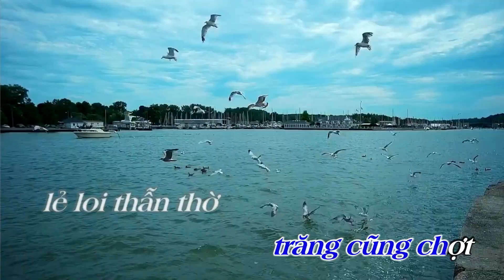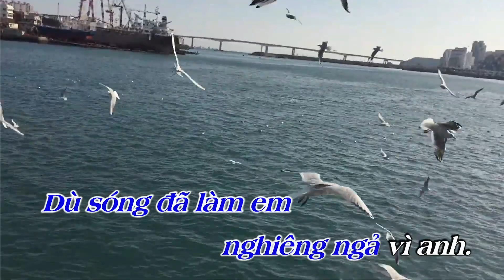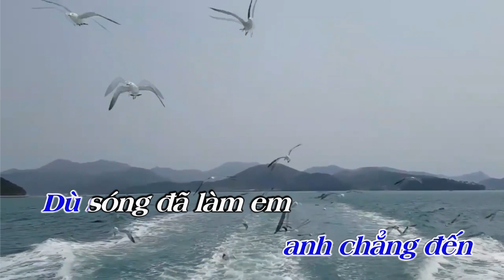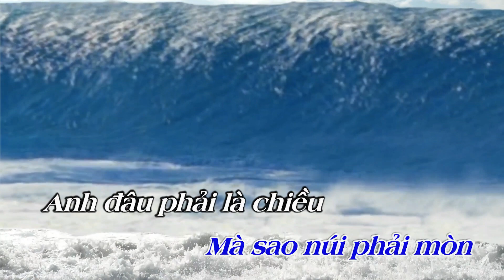BIỂN NỖI NHỚ VÀ EM - KARAOKE (TONE NAM).